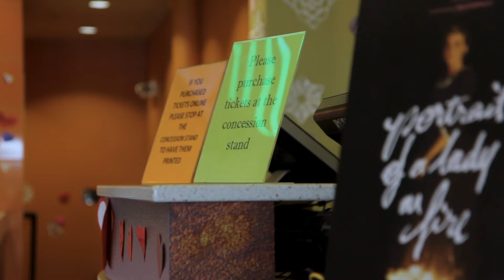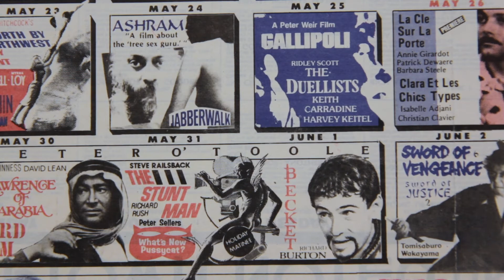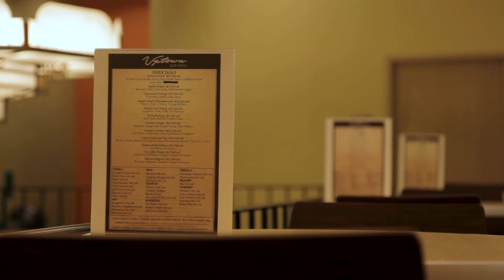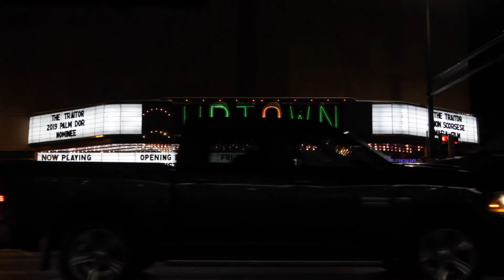Video Tour: Landmark's Uptown Theatre in Minneapolis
Enjoy a gorgeously shot video tour of Landmark's Uptown Theatre in Minneapolis, Minnesota by Greg Paape.